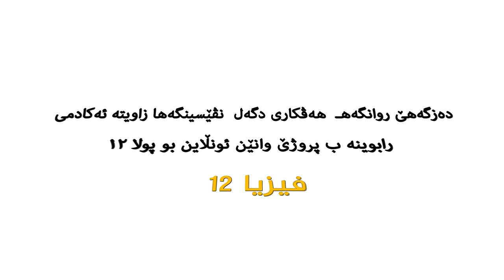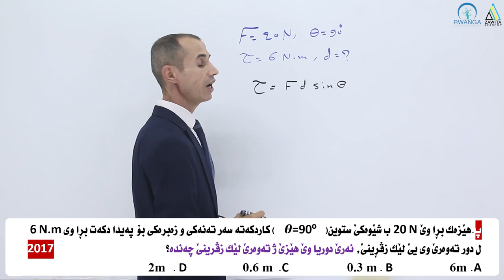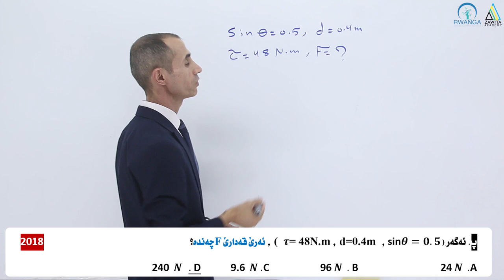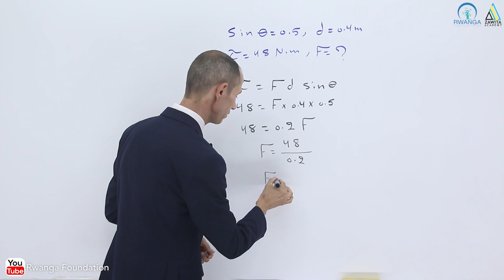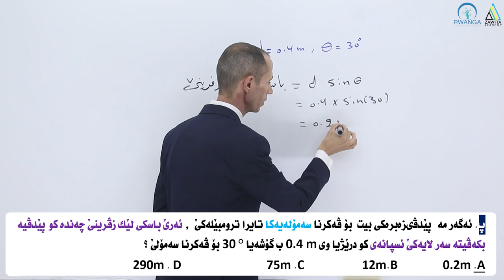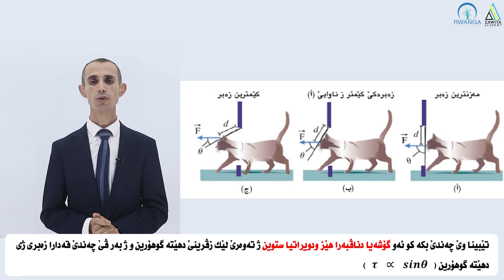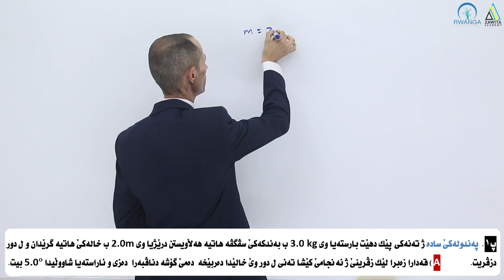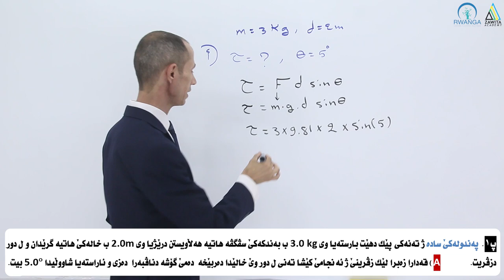فیزیا بۆ پۆلی ١٢- بەشی دووەم - وانەی یەکەم